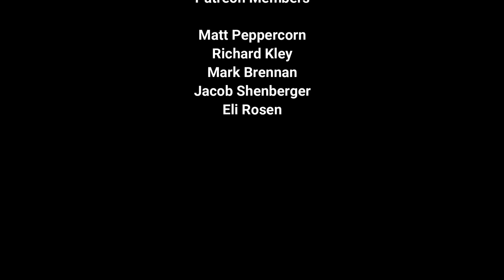Deconstructing Jackie Lomax - Sour Milk Sea (Isolated Tracks)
Is This What You Want? 1969 (Re-Uploaded)

00:00 Patreon!!
00:05 Drums and Acoustic Guitar
04:00 Bass
07:58 Piano, Organ and Guitars
11:54 Vocals
15:50 Thanks!!

Personnel

Drums and Bells (1964 Ludwig Super Classic Black Oyster Pearl or Ludwig Hollywood Maple Drum Kit): Ringo Starr
Bass (1964 Rickenbacker 4001S): Paul Mccartney
Acoustic Guitar (Gibson J-200): George Harrison
Electric Guitar Solo (1964 Gibson SG or 1961 Fender Sonic Blue Stratocaster): George Harrison
Lead Guitar and Solo (1957 Gibson Les Paul): Eric Clapton
Piano (1905 Steinway Vertegrand Piano): Nicky Hopkins
Organ (Hammond RT-3 Organ): George Harrison
Vocals: Jackie Lomax
Backing Vocals: Jackie Lomax and George Harrison (Bleeded from other takes)